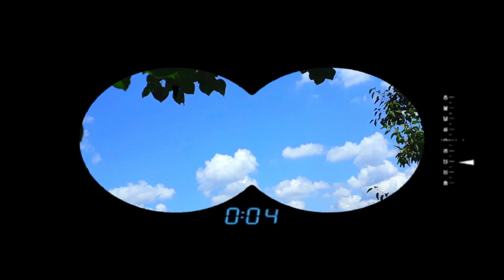ПРИШЕЛЬЦЫ в ДОМЕ !!! Вторжение инопланетян !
Шутка
Большая часть волшебства в мире кажется несуществующим, потому что мы слишком слепы или слишком заняты, чтобы его увидеть. Слепота и неверие — вот два врага волшебства. Видеть и верить — перед теми, кто на это способен, открывается много ворот, если они захотят.
 К нам в сад уже второй раз за это лето прилетают инопланетяне! Они прилетают за овощами и фруктами, но больше всего им нравятся огурцы!!! На планете, откуда они прилетели ещё есть шанс, что появится вода и они смогут выращивать овощи сами. Но на данный момент инопланетянам нужна НАША ПОМОЩЬ.Дайте им овощи и фрукты, сколько не жалко, а взамен получите ВОЛШЕБНЫЕ СЕМЕНА.!!! Растения, выращенные из этих семян, не боятся морозов, растут зимой, цветут и плодоносят!!!

Все  видео- сказки на моём канале, я собрала для удобства в один плейлист, который называется " ЧУДЕСА".  Заходите, всегда рада🙂 Вот ссылка: